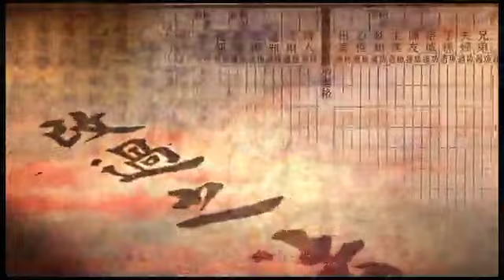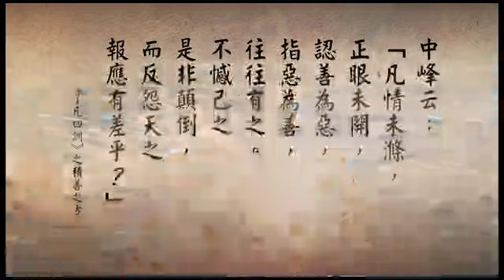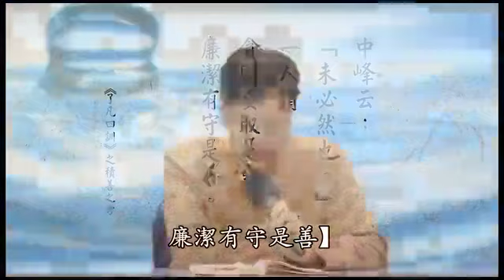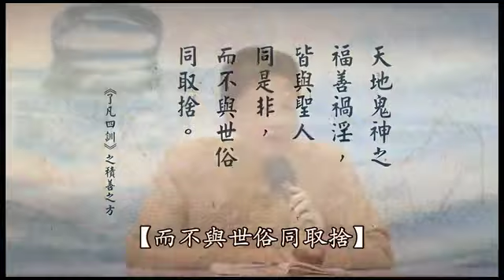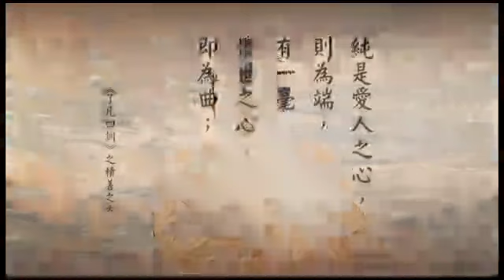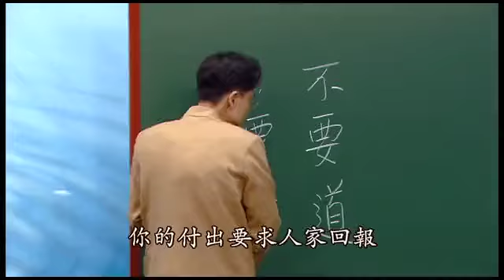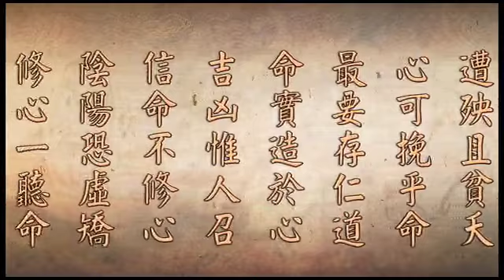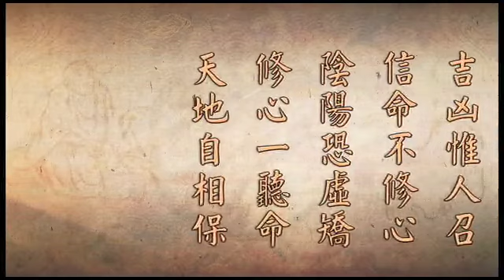《了凡四訓》學習分享（二次宣講）－020－蔡禮旭老師